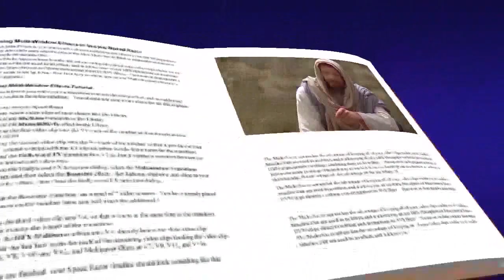mateo 25, 31-46 evangelio febrero 27 2023